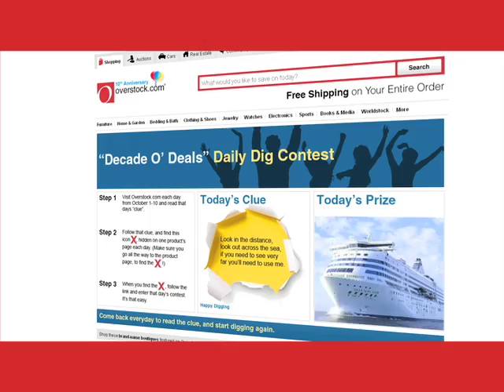Overstock.com 10th Anniversary "Decade O' Deals" Commercial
Check out our CEO, Patrick Byrne sharing a little about the last 10 years.  Then come celebrate with us, from October 1-10, 2009.